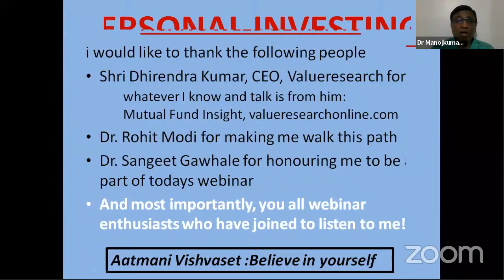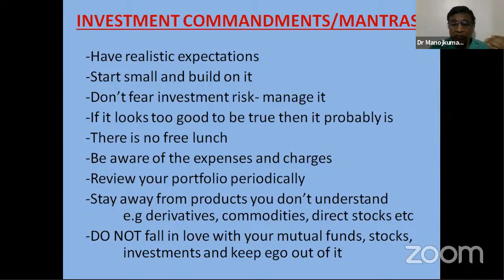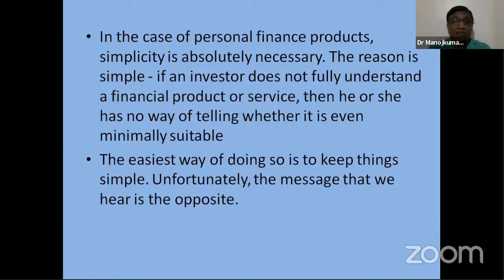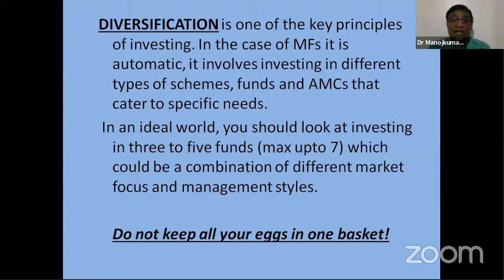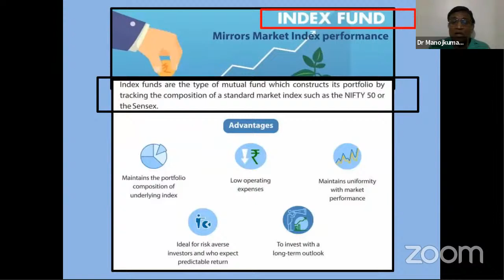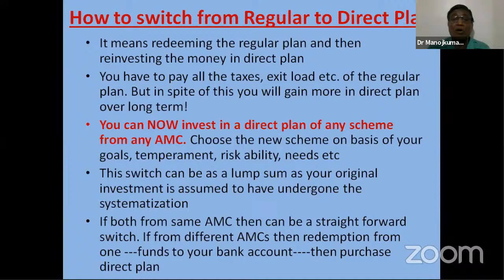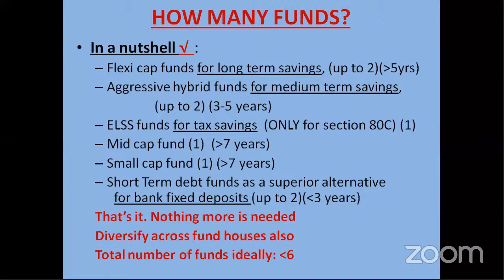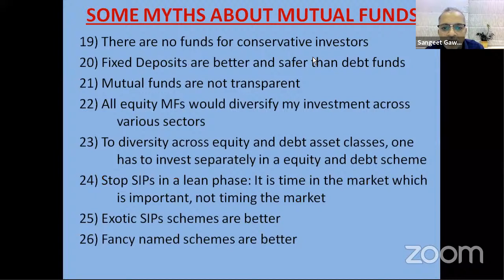Adapt and Evolve - Fundamentals of Investing - Dr Manojkumar Agrawal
The BOS invites you for the “Adapt and Evolve” a new online interactive program on Sunday 30th May 2021 from 8:00 pm to 9:30 pm

Dr Manojkumar Agrawal will speak on Fundamentals of Investing and Mutual Funds.

So join us for this innovative path breaking session on personal finances for orthopaedic surgeons and the first in the series of  webinars on wealth management , planned for the current academic year .
“ Interact in person  , Adapt to the circumstances & Evolve as a Winner”